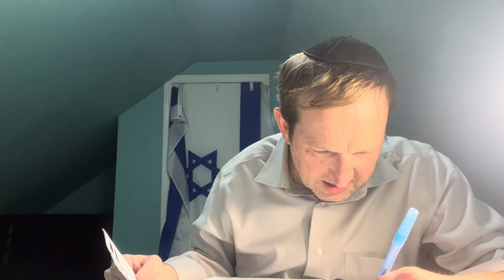Daf Yomi: The Fastest Daf In Town: Bava Kama 55; Rabbi Tomsky